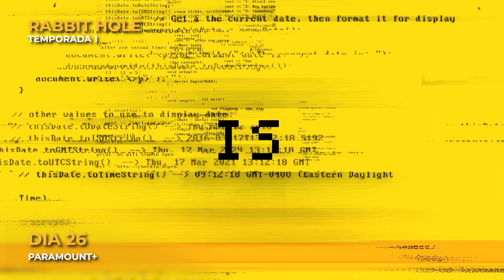Lançamentos da SEMANA de FILMES E SÉRIES | 20 a 26 de MARÇO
Março quase acabando, mas ainda tem coisa boa por vir. Confira os lançamentos dessa semana!

Complete sua coleção de filmes
Teste Amazon Prime por 30 dias grátis